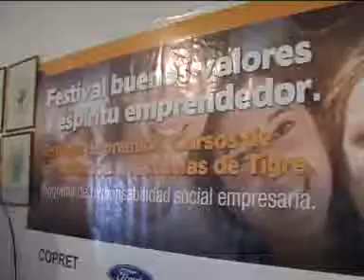FESTIVAL BUENOS VALORES Y ESPIRITU EMPRENDEDOR,ENTREGA DE PREMIOS